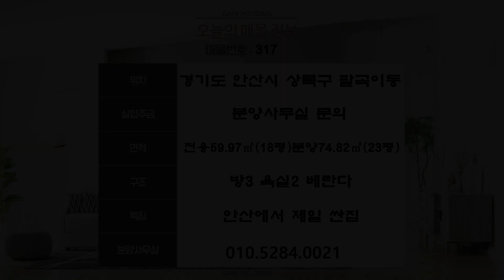안산신축빌라 안산에서 가장 싸고 잘지은집!! 실입주금 또한 2천만원 이면 가능합니다! 막힘없는 뻥뷰~!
현장위치 : 경기도 안산시 상록구 팔곡이동

실입주금 : 분양사무실 문의

*특장점 : 1개동 6층 총 20세대 (방3 욕실2 베란다 )

            대형마트, 도서관, 복지센터, 공원, 시장, 은행, 관공서 등등 생활
            인프라 형성